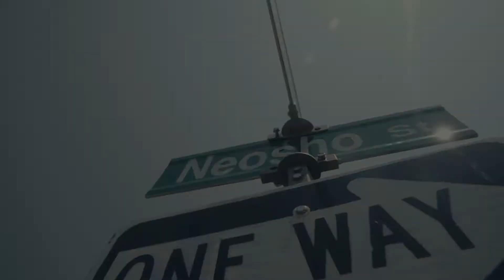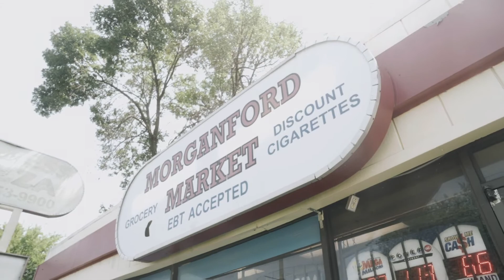thurlbreadsonny - 42 Soulja (Official Music Video)